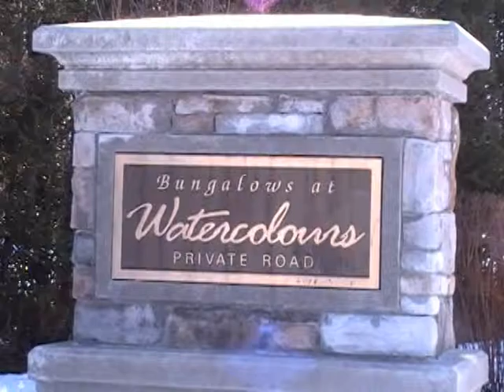Hidden Grove, Watercolours in Lorne Park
Video Tour of Mattamy built detached condo 2 bedroom home with great room, presented by David Pylyp